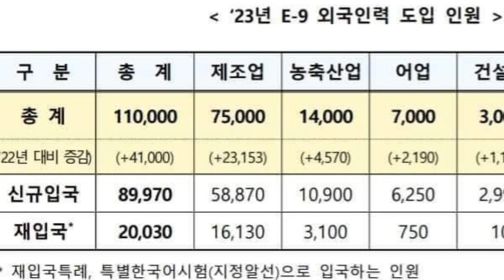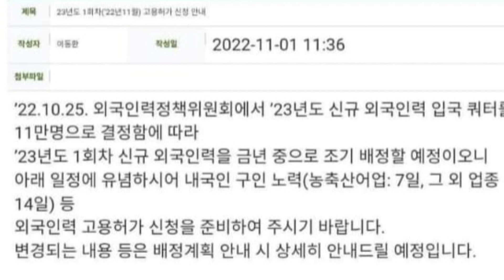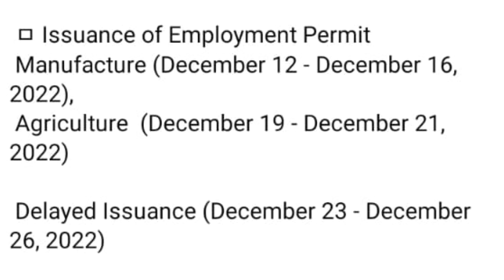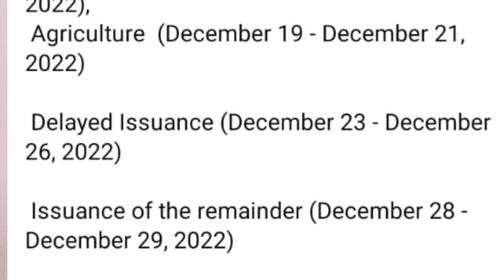EPS Worker Selection Process in Korea| E-9 Work Visa Fifth Quarter| 2023 Workers Announcement News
In this video, You can watch fifth E-9 workers selection process in South Korea. Next year foreigners will come in Korea 101000 peoples.